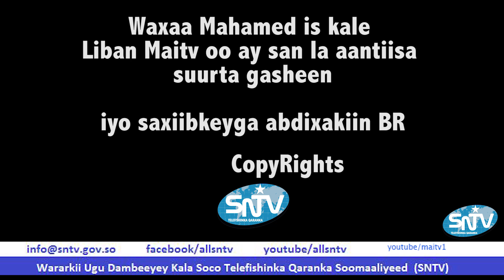HEES CUSUB OO AH DAMIIR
SOMALIMAITV/SOMALNATIONAL TV